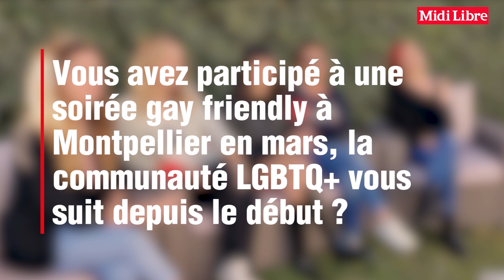Rencontre avec les New L5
Le 11 juin 2002, à grand renfort de jeans à paillettes et de chorégraphies millimétrées, Marjorie, Lydy, Coralie, Claire et Marjorie montent sur la scène du Zénith de Montpellier. Sous les cris du public qui découvre les L5, gagnantes de la première émission de télé-réalité musicale française,  les cinq popstars poursuivront une carrière effrénée jusqu'à leur séparation en 2007.

17 ans plus tard et avec deux nouvelles recrues, les News L5 participent à la tournée Back to Basic qui passera par Montpellier le 27 septembre 2019 (prévue ce 19 avril, l'organisation a reporté la date initiale). Un concert pour les nostalgiques des années 2000 qui retrouveront aussi Lââm, Slai, Willy Denzey, Nuttea, Matt Houston, Tribal King et Assia sur scène. Le groupe, qui assure désormais de nombreuses dates pour répondre à la demande des fans, se livre à Midi Libre sur ses nouveaux projets, l'appel des fans, Claire et Lydy...